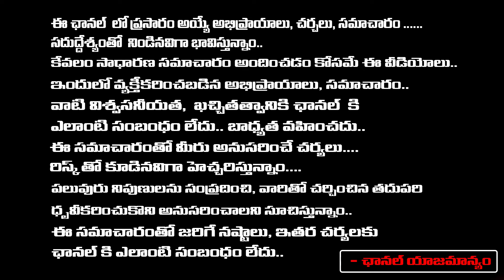గానుగాపురం యాత్ర దత్తుడి మంత్రం మా ఇంట్లో జరిగిన అద్భుత మార్పులు latha botla | RedTv Subham